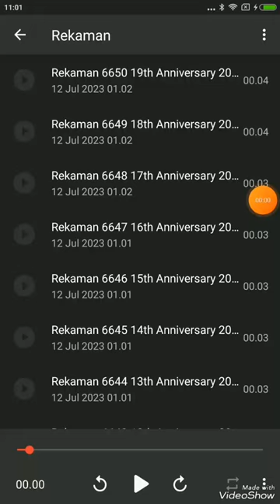Ulang tahun Ke-18 Austin Alberion 10 Agus 1996-2014 Ulang tahun Ke-18 Jerrion Ealy 19 Agus 2000-2018